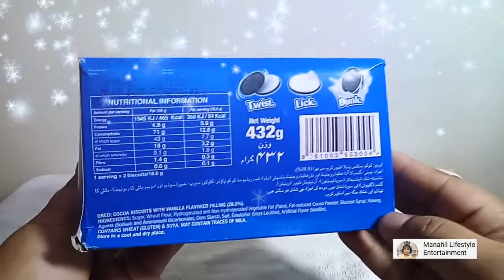Lots Of Oreo Biscuit Rs5 | Oreo biscuit unboxing review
Unboxing Oreo cookies | Oreo biscuit review | Oreo